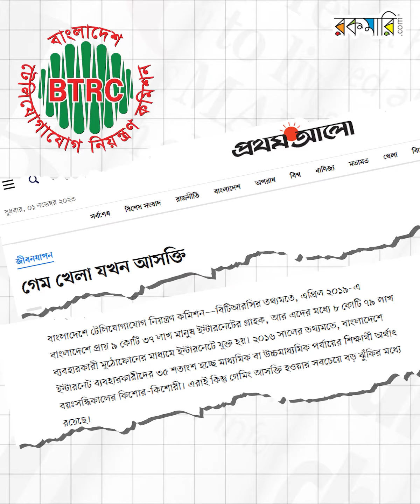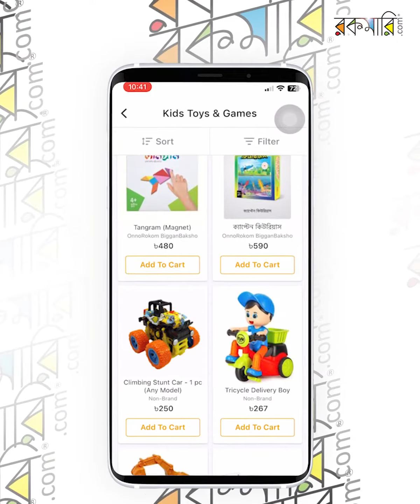OE255 Toy's Video 1